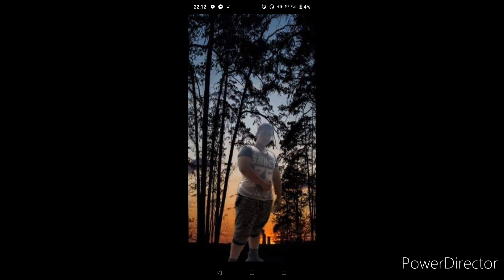dj csaba malinovys svet remix kuldom dj imre nek nyomjad tesam 🥰